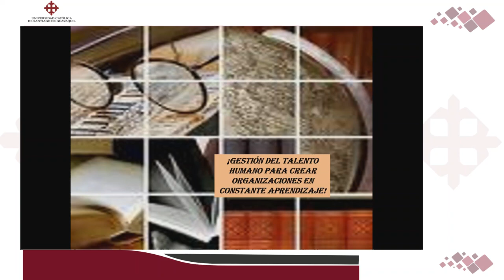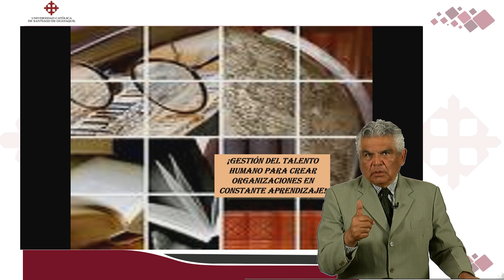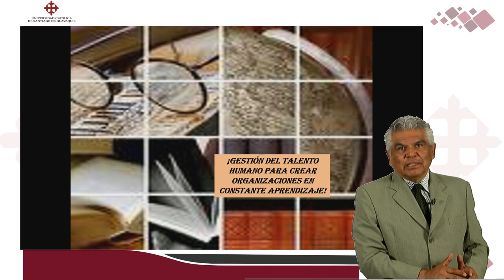Liderazgo y aprendizaje| DR. ROBERTO BRIONES